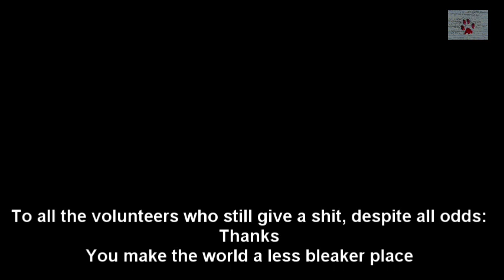Animals in Greece this week | Ep3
Animals in Greece this week started as a crazy idea, and now I am addicted. With more and more stories piling up every week, the situation seems so ridiculous that irony and sarcasm seem the only way to deal with all that.
If I don't laugh about it, I will cry, and there is already a lot of misery around animal welfare, so I am counting on some originality for a change. There are about 15 stories in each video, and every time I bust my head trying to figure out which ones to select. Had I been presenting everything I see in my Facebook homepage every week, the video would be longer than a Tarkovsky film. Each and every one of this stories paints a pretty good picture of how things work here in Greece, politically, economically and socially, and this is...interesting (?) and at the same time overwhelming and devastating. Anyway, "enjoy" and thank you for reading this.

Aww! Watson looking for a home